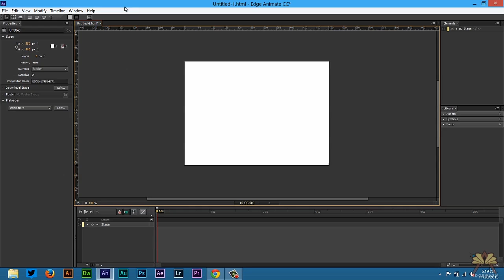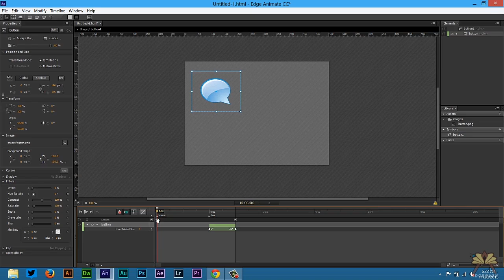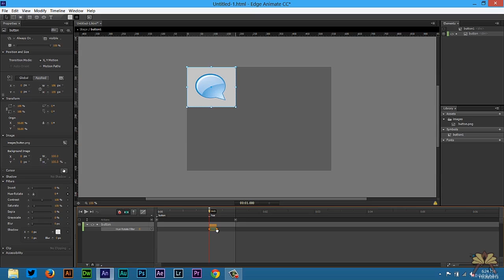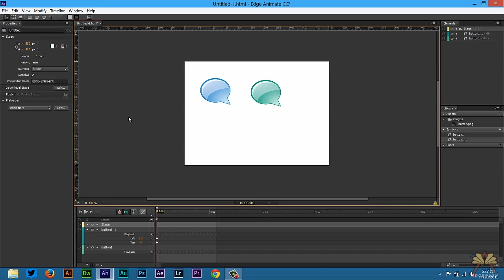Adobe Edge Animate Interactive Rollover Web Buttons Tutorial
In this tutorial I explain how to create some interactive rollover web buttons in Adobe Edge Animate.